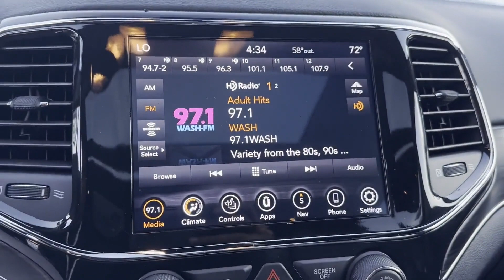Used 2021 Jeep Grand Cherokee Limited Alexandria, Springfield, Fairfax, Arlington, Washington D.C.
2021 Jeep Grand Cherokee Limited 1C4RJFBT7MC878110 Video

This 2021 Jeep Grand Cherokee Limited 1C4RJFBT7MC878110 is full of phenomenal features such as: